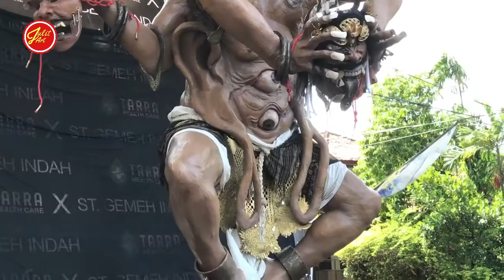PASUNG MAYA BANJAR GEMEH SUDAH DI PAJANG ( MARMAR HERAYUKTI )